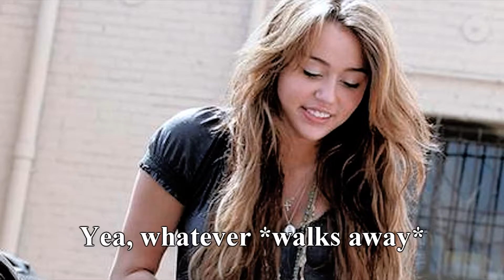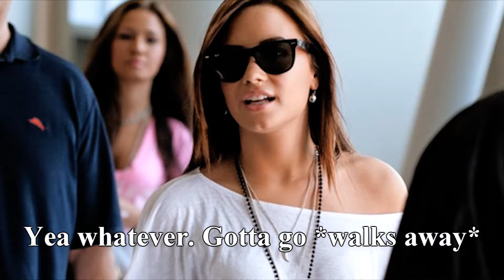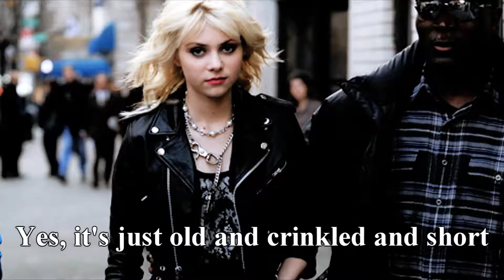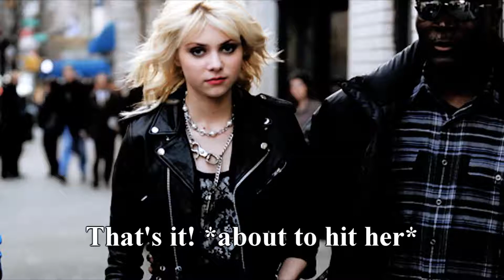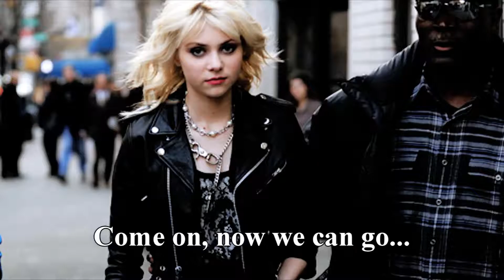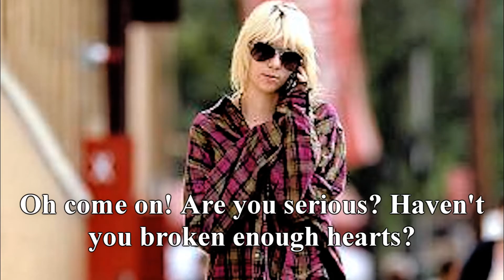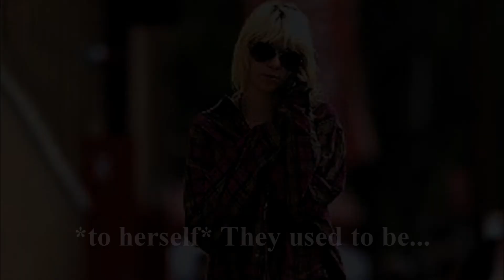Welcome to Hollywood 1x02 {Some Friend}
YESH! FINALLY! SWEET INTERNET FOR I HAVE MISSED U SOOOOO MUCH!!! new eppy is finally out. enjoy, plz ^^